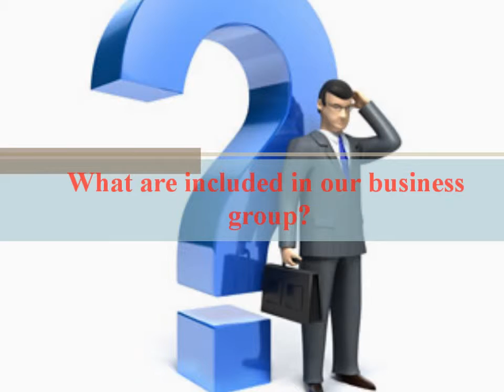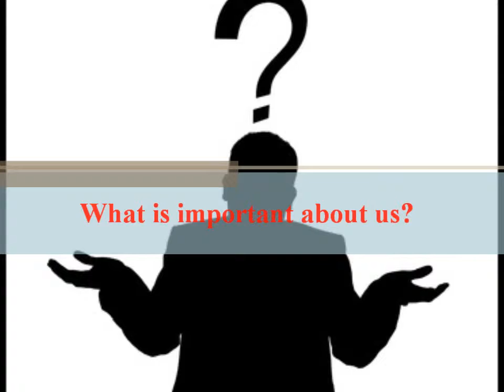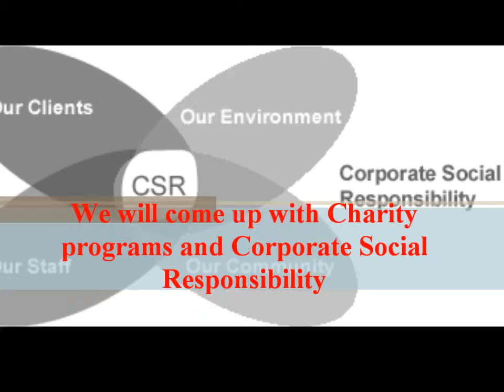Palm Tree Group Business Idea - NBPC 2015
1. What is Palm Tree Group?

- A portfolio of diversified businesses from Fashion, grocery, food & beverage and hotel & resort.

2. What is Palm Tree?

- A newly created Brand from Cambodia (by Cambodian) for variety of products including, fashion, grocery, food & beverage and hotel & resorts under the Palm Tree Group as clearly explained in details below:

a – The Palm Tree Fashion

- We are engaging in the design, development, manufacturing and marketing and selling of footwear, apparel, equipment, accessories.
- We are providing variety of stylish fashion products including, t-shirts, bags, jeans and so on.

b – The Palm Tree Grocery

- We will provide only the natural and healthy palm sugar and vinegar.

c – The Palm Tree Food and Beverage

- Three main products such as, palm cake, palm juice and palm fruit will be offered and
- Palm beer is another optional product

d – The Palm Tree Hotel & Resorts

- Lasting memorable relaxing places will be provided to our valuable customers.

3. Who deserve our products and services?

- Both local and international – male and female, targeting from the medium to the high class.

4. What problem are we solving for our customers?

- Letting them experience the new comfortable & pleasant fashion products with premium quality with reasonable price from the Kingdom of wonder.
- Providing the natural and enjoyable resorts with better service.
- Caring about their health by introducing our natural and healthy groceries.

5. What is important about us?

- Making Cambodian proud to have such products made under the name of one of the most loved and useful Cambodia’s national trees.
- More jobs will be provided to Cambodians.
- Exporting original Cambodian products such as, palm sugar, palm juice and palm vinegar, and some traditional methods of producing these products will be modernized.
- Boosting Cambodia’s economy in various positive ways.
- Giving our customers new and attractive fashion products with premium quality.
- Concerning and taking care of our customers’ health.

6. Our uniqueness

- We are not just a fashion manufacturer, seller and marketer, but also a community helper and supporter.
- Not only apparel will be made under our Brand, but also groceries, food & beverage and hotel & resorts.
- Our society will be given back through our charity programs and corporate social responsibility strategies.
- A Palm Tree Foundation will included in our Palm Tree Group

7. Our charity programs & CSR strategies

- Some portions of our profit will be offered to Kunthekbopha hospital
- Some portions of our profit will be used in building schools and supported teachers in the rural area directly under the name of our Palm Tree Foundation
- Palm Tree gardens will be created publicly in some targeted areas in the Kingdom.

8. How joining this competition will help us

- Getting our business idea heard, our vision  seen and our business plan funded or even invested.
- Encouraging us to share what we have planned and prepared for our long term business project.
- If won this competition, everyone involved would be positively benefited, locally & internationally (in terms of starting our business project this year onwards).
- Getting a chance to be advised by different people including potential investors and our opponents.

This video was created with Window Movie Maker. Due to the time limited, we apologize for the fast moving description. All constructive comments are warmly welcomed here. Please note that most pictures in our video were extracted from Google.

Best regards,
Sambath, the Palm Tree Team Leader.